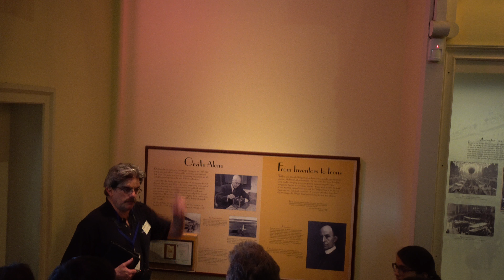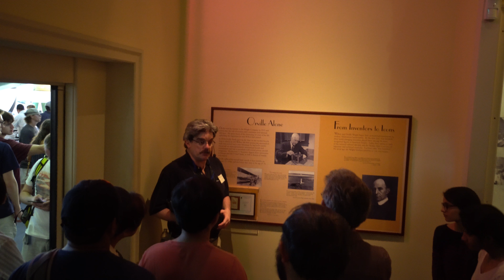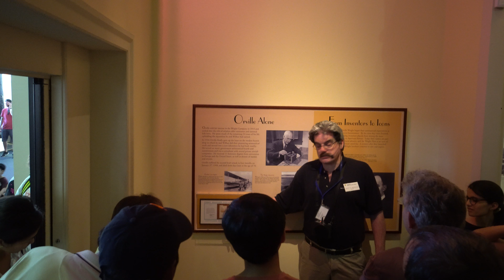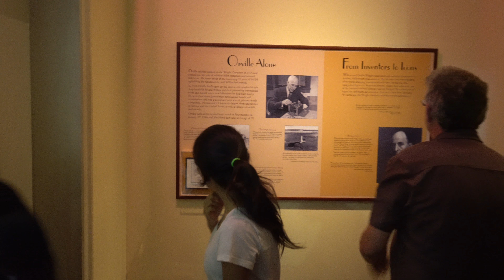Air and Space Musuem Wight Brothers Hall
Filmed with a Panasonic S1R Mirrorless Camera with a Leica 50mm f/1.4 Lens and a Zhiyun Crane 3 LAB Gimbal